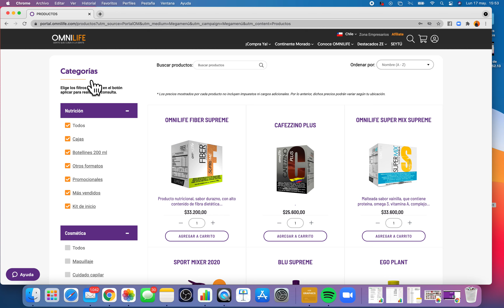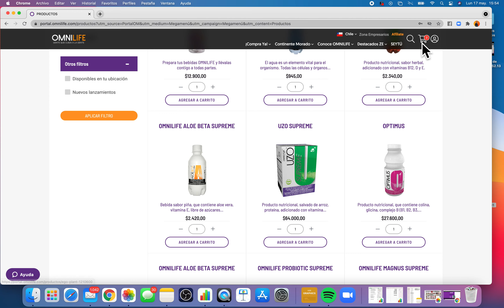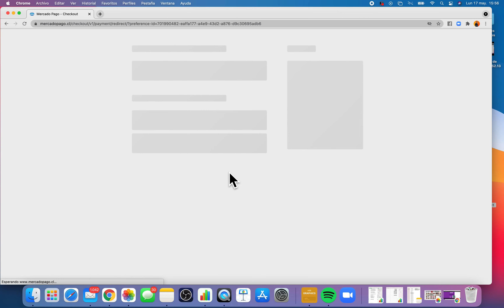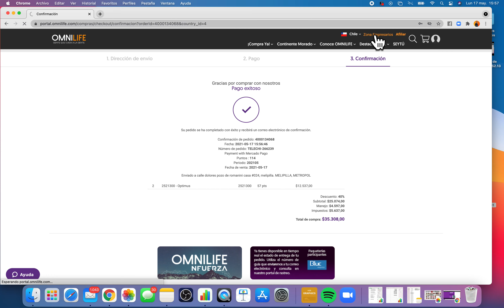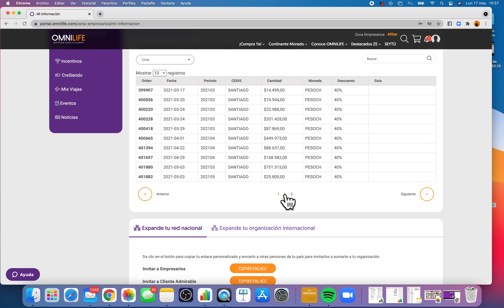Como hacer una compra en la pagina web de OMNILIFE